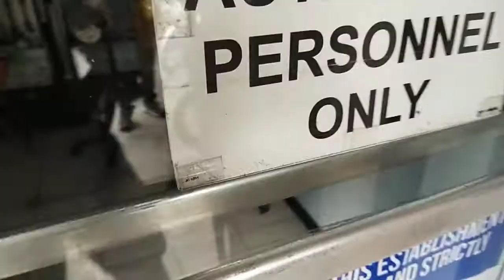interview about virgincoconutoil